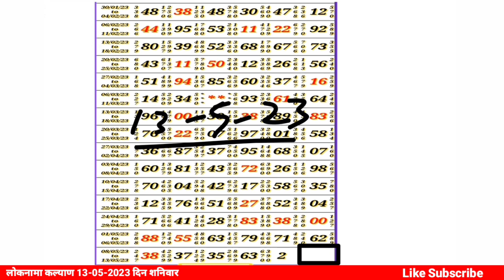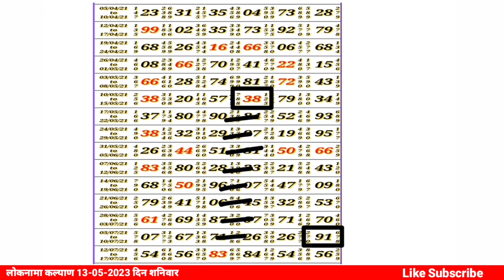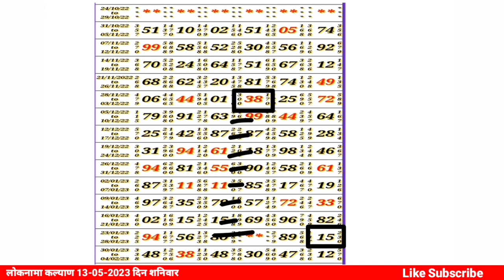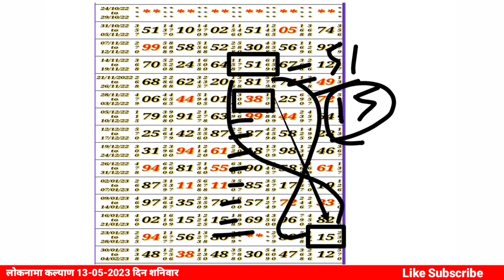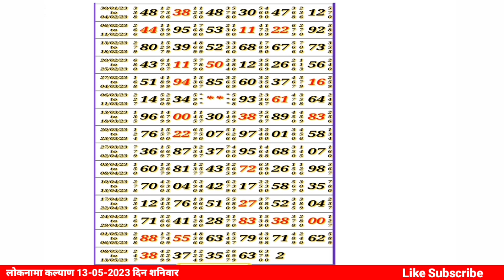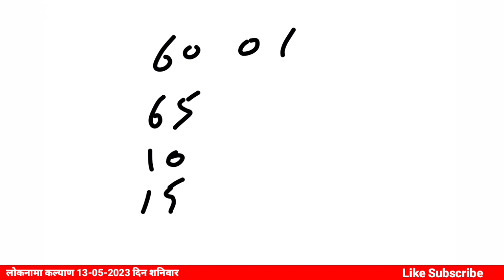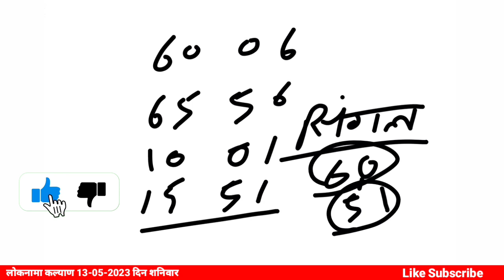Taaja Challenge Loknama paper 13/05/2023 || Daily paper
Your Quaris -
2023 karmyogi matka paper karmyogi matka chart
Beed sankalp | loknama paper
loknama paper | loknama paper daily paper
loknama paper today | loknama paper matka paper
loknama paper 2 | loknama paper weekly
loknama paper new | loknama paper dakhva
loknama paper daily paper 2023 | loknama paper daily paper matka
loknama paper daily pass | loknama paper daily paper free
loknama paper daily paper weekly | loknama weekly